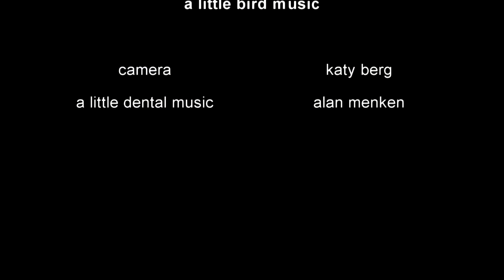a little bird music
um more of the end credits of the other thing